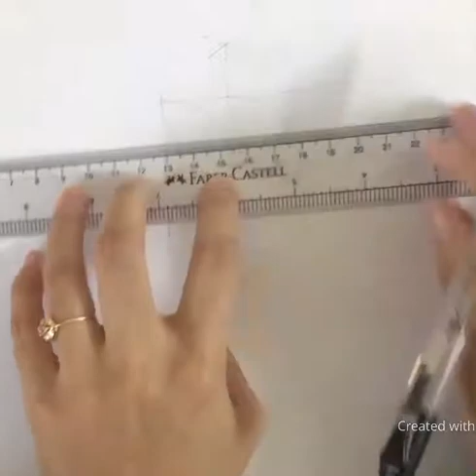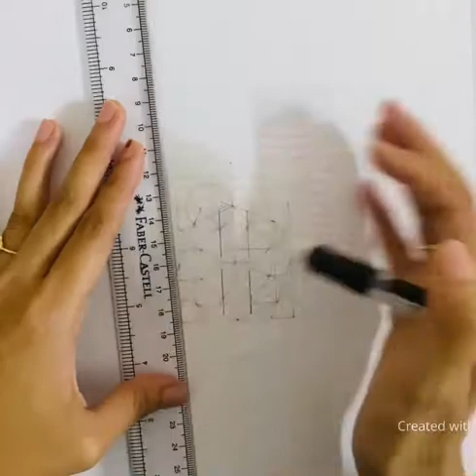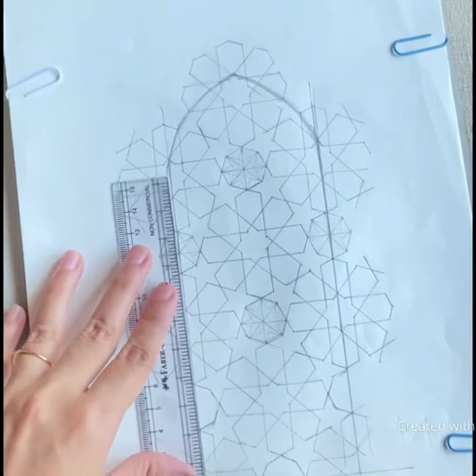Pattern from Masjid Al Aqsa| full process video| geometric art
Islamic geometric art pattern from the famous masjid al aqsa located in palestine.